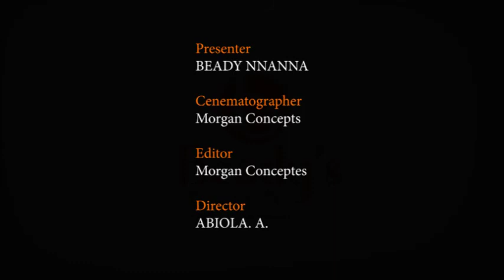MARCO POLO HOTEL AND COVID-19 PANDEMIC